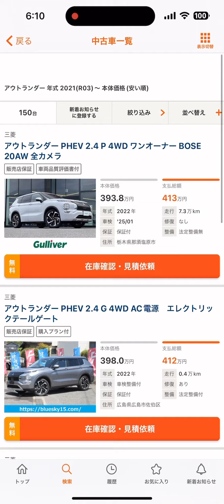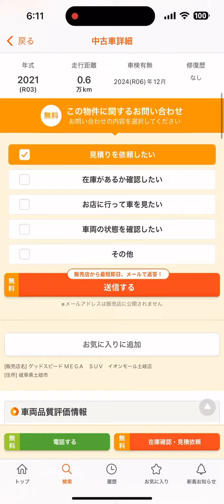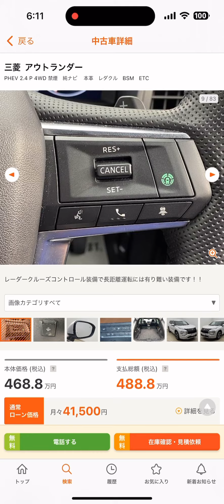新型アウトランダーphev 中古車 記録更新 150台 オススメ suv